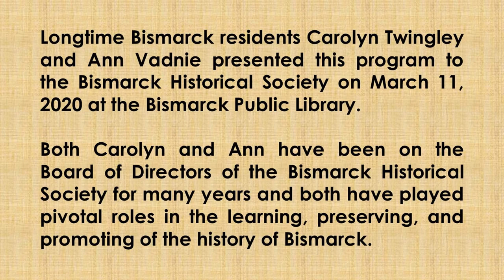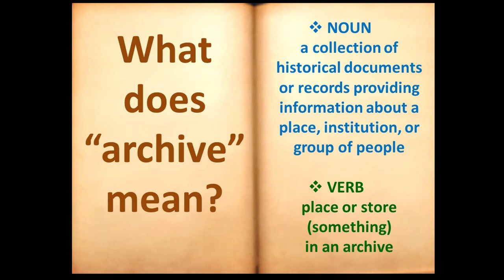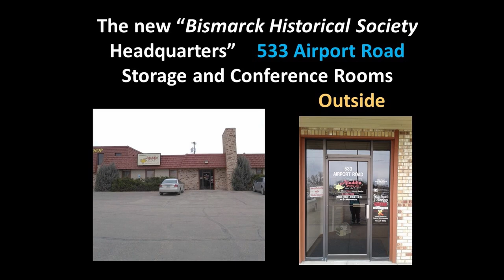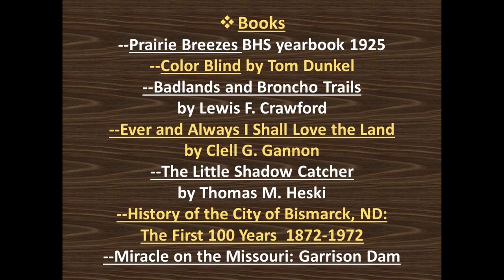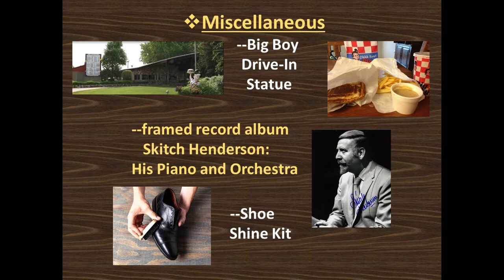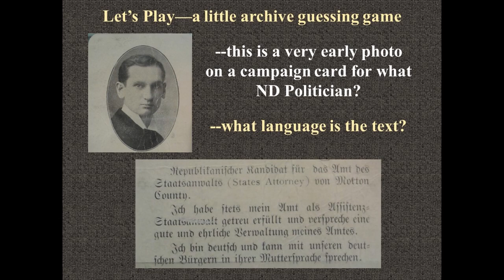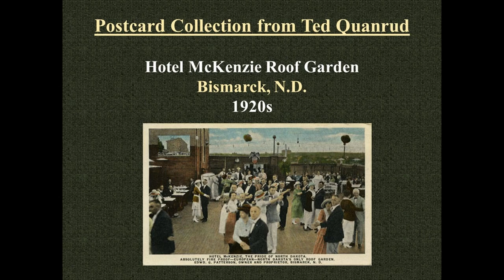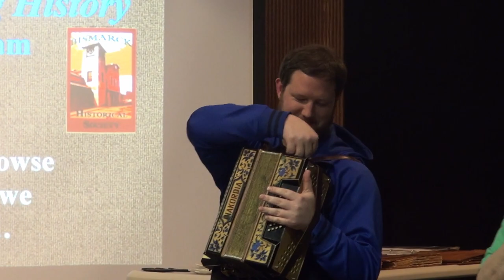"Building An Archive For Bismarck History" by Carolyn Twingley and Ann Vadnie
This program was presented to the Bismarck Historical Society on March 11, 2020.